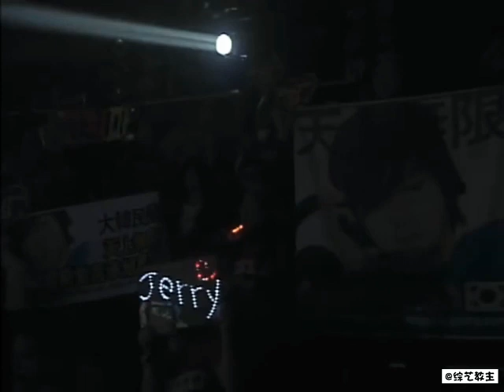言承旭Jerry - One Meter and I Believe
言承旭Jerry singing One Meter and I Believe

Mnet KM Music Festival
CTTO